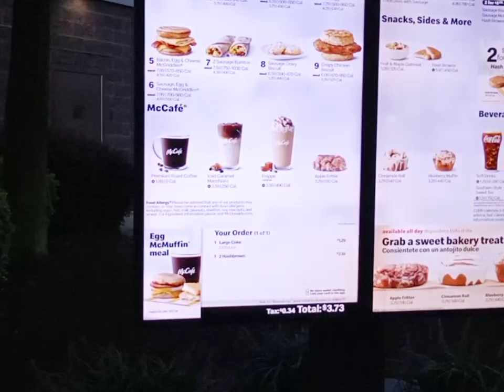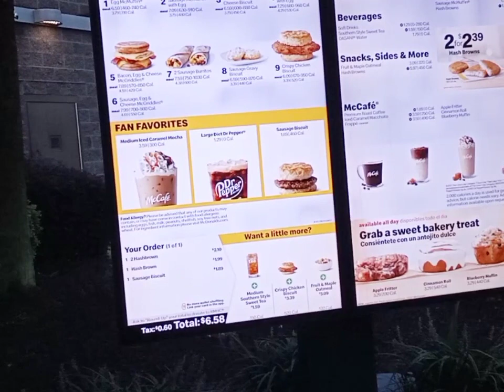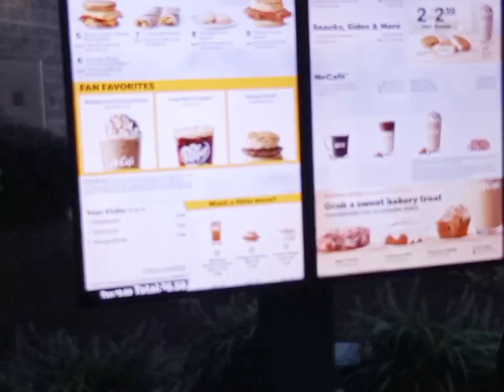Vlog: Early morning heading out on the road missing my babies 😭🙏🏽❤️